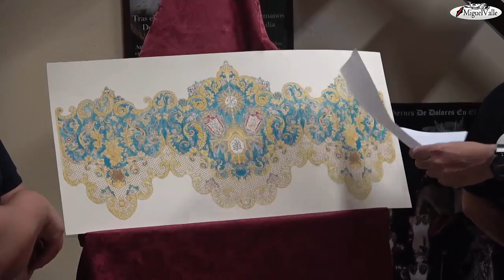Presentación proyecto paso palio agrupacion parroquial el pantano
Morón de la Frontera 2019